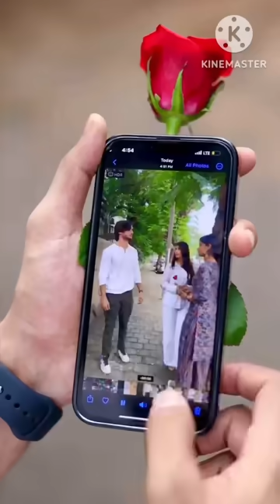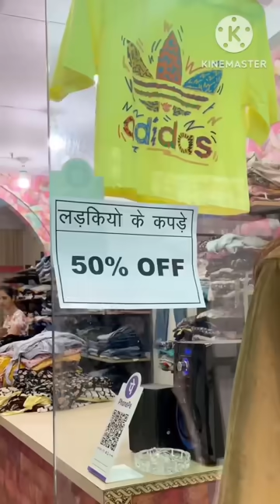Parul And Veer Indori Funny Video | The June Paul Comedy | Abraz Khan | Mani Meraj | Oye Indori